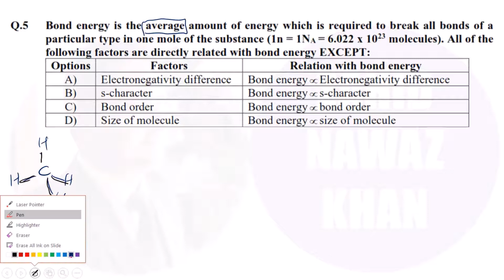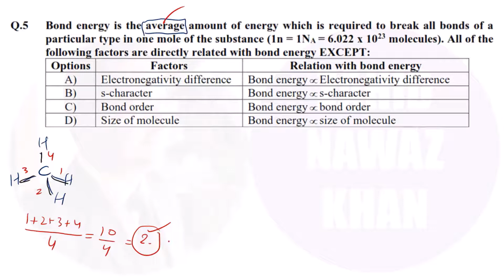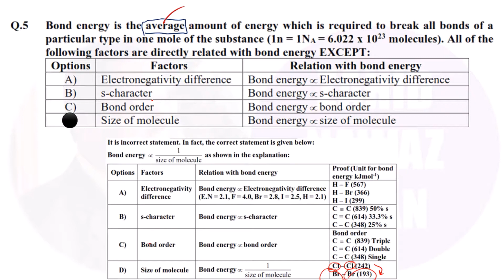FACTORS AFFECTING BOND ENERGY | ZAHID NAWAZ KHAN